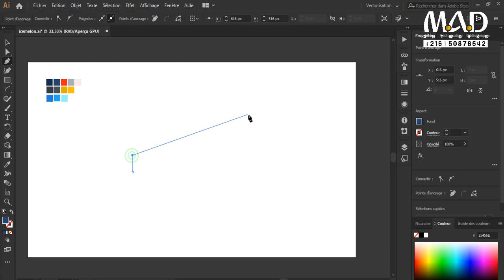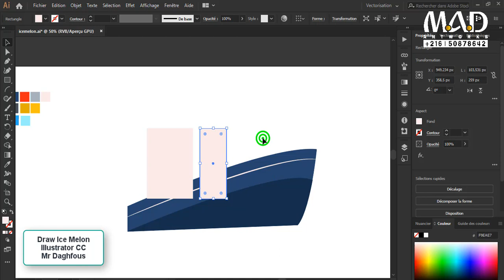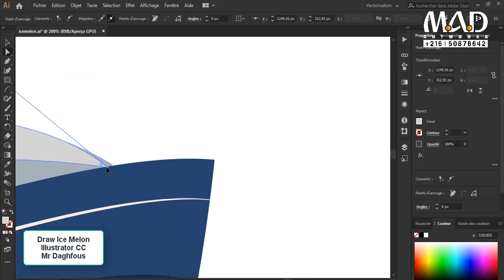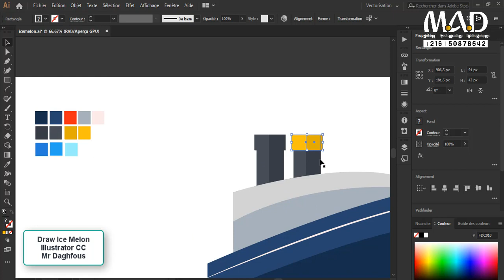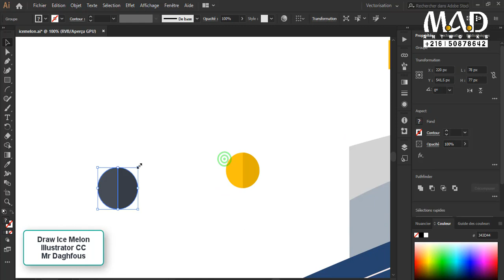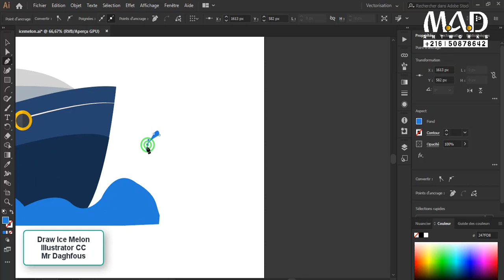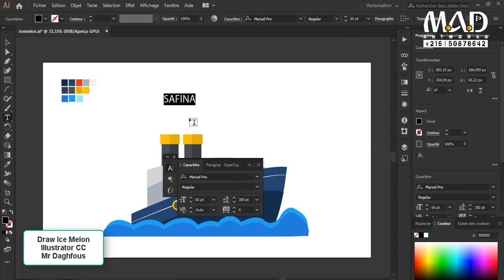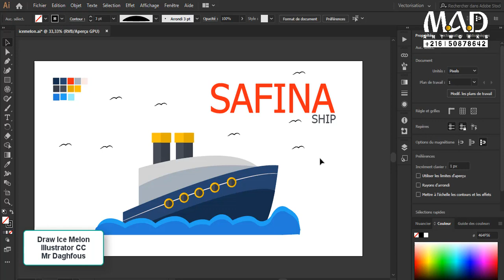Illustrator Flat Design Lesson 3 | Draw Ship Vector - Safinaship 🚢 درس رسم سفينة بالاليستراتور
How to draw Flat Design?
Flat Design Vector Icon Ship - Safinaship 🚢

I've Created the Ship Vector - Safinaship, flat design with adobe illustrator, is the Lesson One of the Legumes Flat New Draw a Flat Ship Vector - Safinaship 🚢

To draw  Flat Design, you should practice the illustrator tools:
-The pen tool (P)
-The text tool (T)
-The shape tool (M)
-The Shape Builder tool (Shift+M)

Basic shapes
Stroke